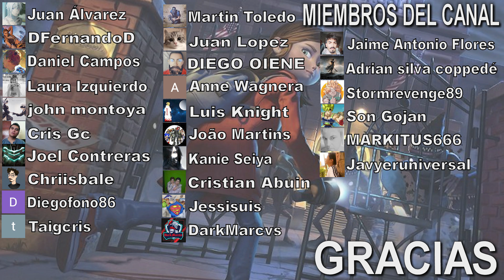Gylt #8 - Cadenas - Gameplay Español || loreniitta90